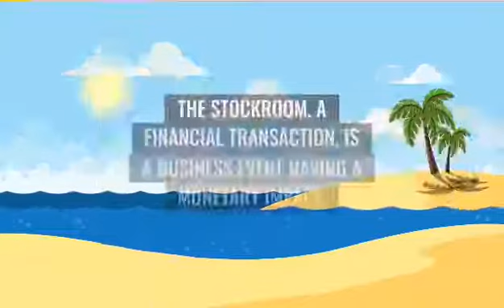Accounting Business Transactions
📌 What is the meaning of Business Transaction in Accounting?
📌 What are the different Types of Business Transactions?

This channel is made to help the readers, especially the students in their assignments and other school and social activities. It is about the definition, meaning of a word or group of words in different fields. This channel is a way to further expand and increase the knowledge of the readers and to share a collective thought. Happy browsing 😊😊😊 Happy reading 📚📚👓